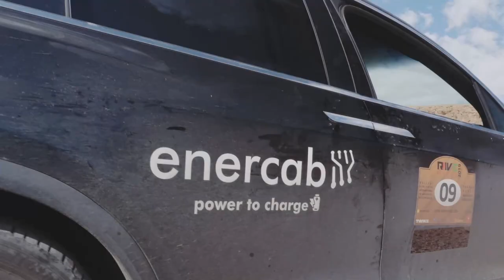Teslakiller??? Kann es das überhaupt geben? Mercedes EQS vielleicht?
Es kommen immer mehr Fahrzeuge deutscher Hersteller mit rein elektrischem Antrieb. Hat einer davon das Zeug zum Teslakiller?

Und:
Wie ihr möglicherweise gratis an einen Wattpilot samt Ladekabel kommt erfahrt ihr in diesem Video. Ansehen und mitmachen!
Der Rechtsweg ist ausgeschlossen. Teilnahmebedingungen erfahrt ihr in diesem Video.

INSTADRIVE EASING: Das Elektroauto Langzeit-Abo. Die moderne Alternative zu Kauf, Leasing oder Miete.

Mit unglaublich umfassender Lizenz, einfach perfekt!

Und wer sich selbst einen Tesla bestellt bitte meinen Referral-Code verwenden, damit gibt es für beide 1500km gratis Supercharging für jedes Model 3 sowie Gewinnchancen auf ein Model Y und einen neuen Roadster!